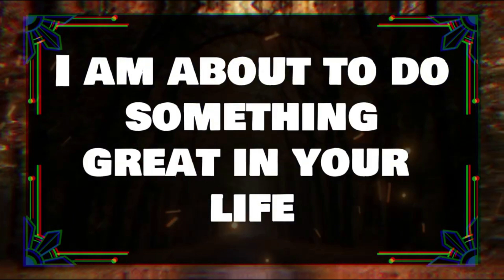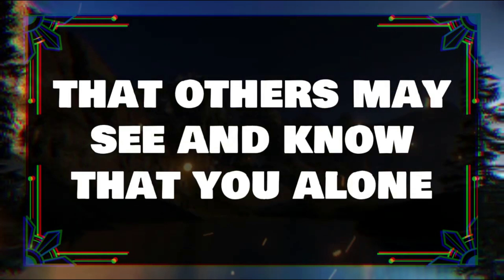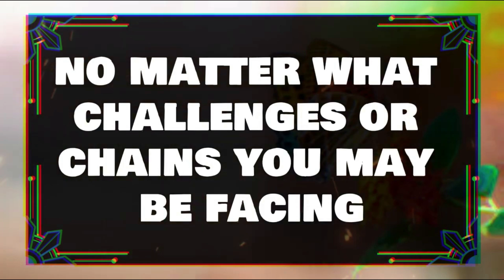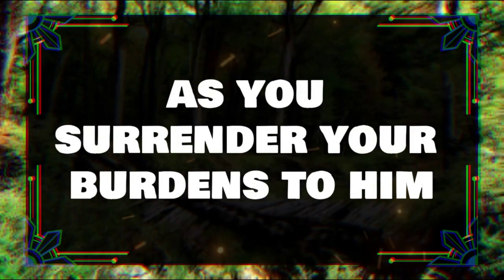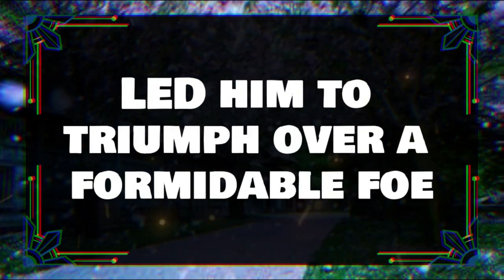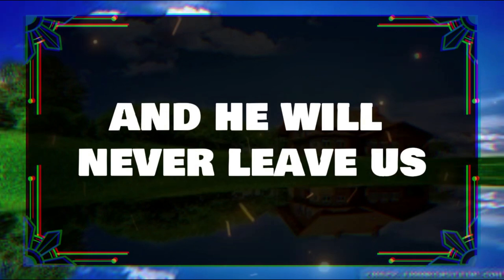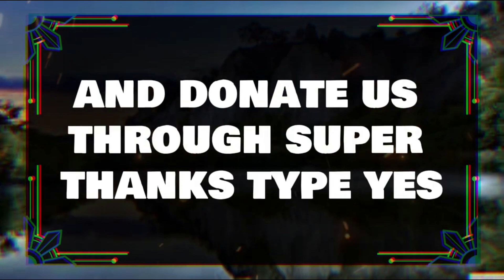💌Angels Says THE PHONE YOU ARE HOLDING WILL RECEIVE THAT ✝️ Angels Message Today 1111